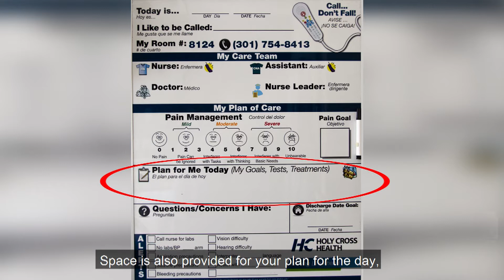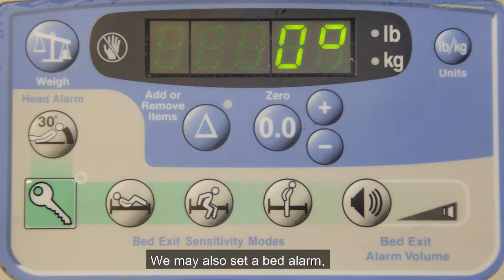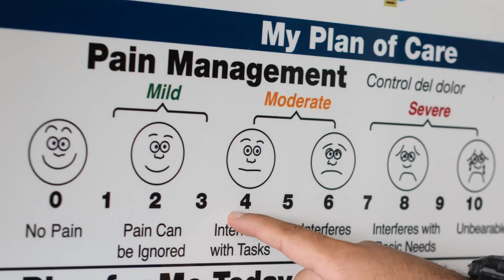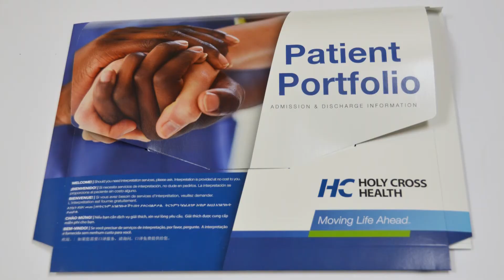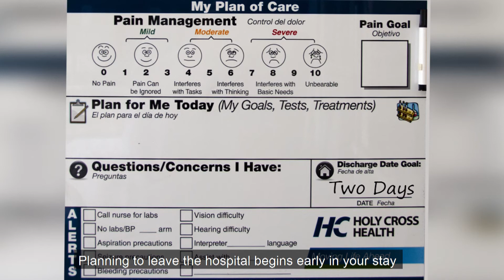What to Expect During Your Stay at Holy Cross Hospital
Helpful information about your room, what to expect while under our care, and how we will ensure your safety.